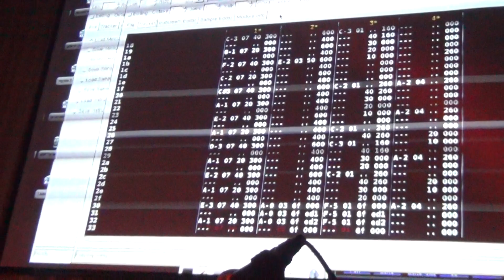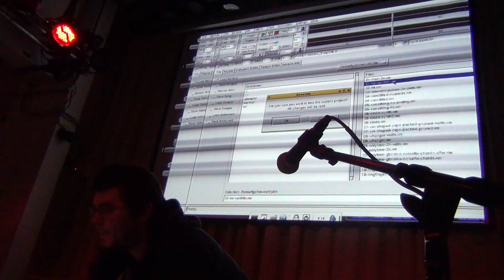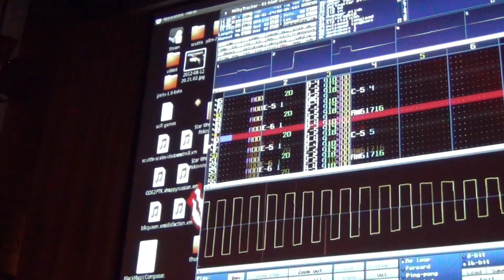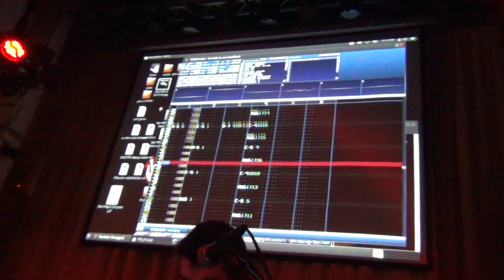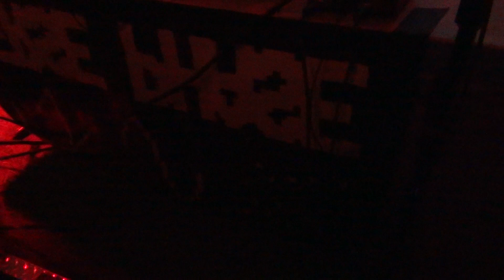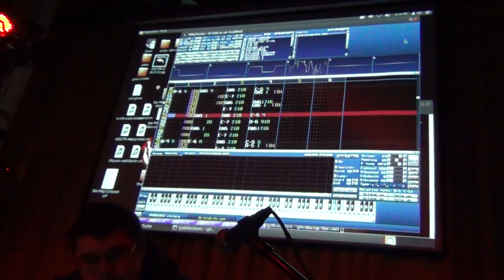Magfest 11 - BandInverse Phase - Other Songs Head Like IO -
Inverse Phase - Other Songs Head Like IO - Magfest Game Over Baltimore - 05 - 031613

**Need Help with some of the songs in this set.

Check out Inverse Phase from the Links below and SUPPORT this Man!.